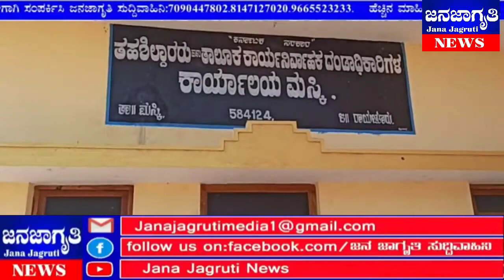ರೈತರ ಪರಿಹಾರಕ್ಕೆ ಸಿಎಂ ಗೆ ಯುವ ಕಾಂಗ್ರೇಸ್ ಮನವಿ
ಭಾರಿ ಮಳೆ ಯಿಂದಾಗಿ ರೈತರು ಕಂಗಾಲಾಗಿದ್ದಾರೆ ಸರ್ಕಾರ ಕಂಗಾಲಾದ ರೈತರಿಗೆ ಪರಿಹಾರ ನೀಡಬೇಕಾಗಿ ಮುಖ್ಯಮಂತ್ರಿ ಬಿಎಸ್ ಯಡ್ಡಿಯುರಪ್ಪ ನವರಿಗೆ ತಹಸೀಲ್ದಾರರ ಮೂಲಕ ಯುವ ಕಾಂಗ್ರೇಸ್ ಮಸ್ಕೀ ಮನವಿ ಪತ್ರ